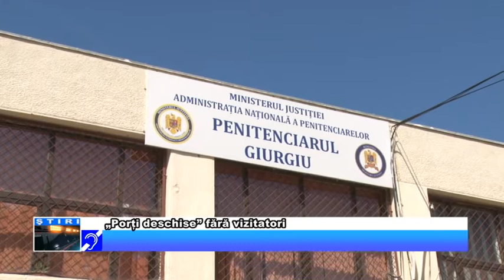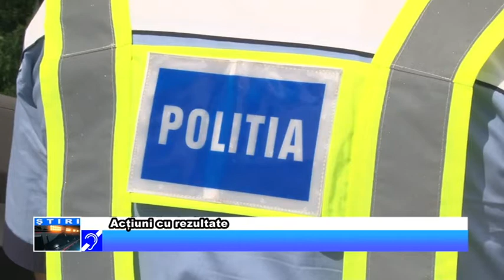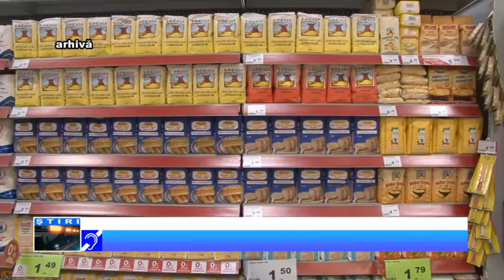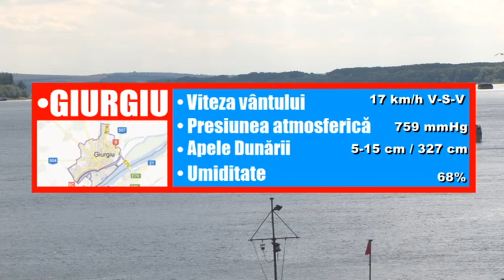27 IUNIE JURNAL TV GIURGIU